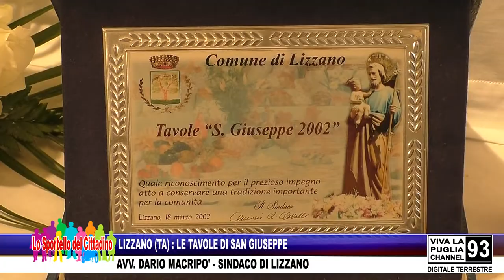LIZZANO (TA) : LE TAVOLE DI SAN GIUSEPPE - AVV. DARIO MACRIPO' - SINDACO DI LIZZANO